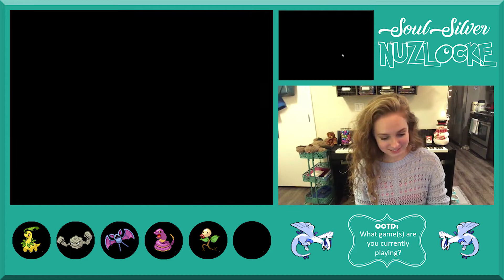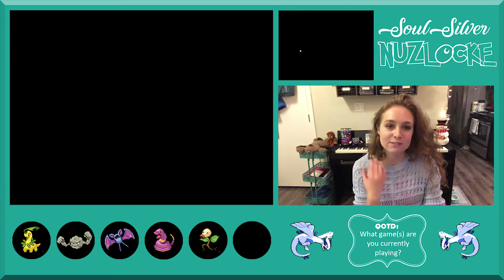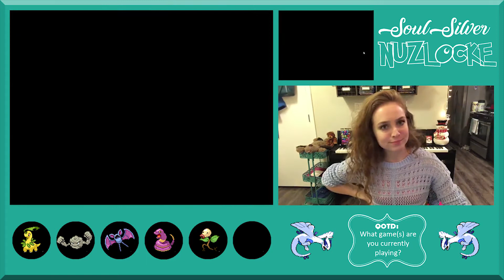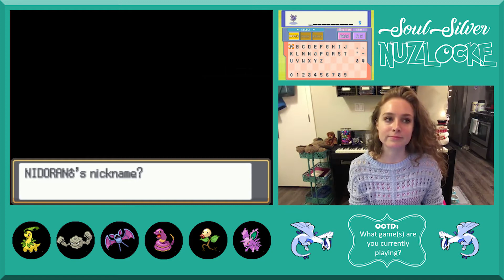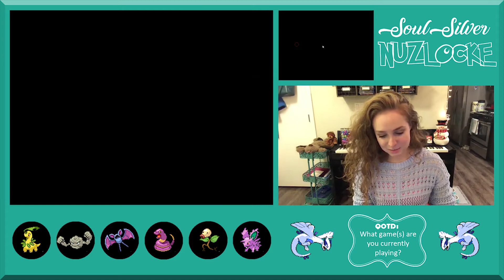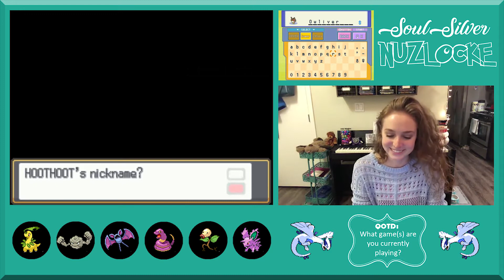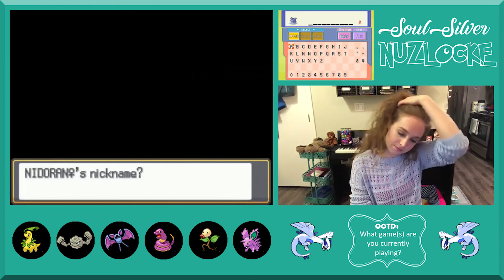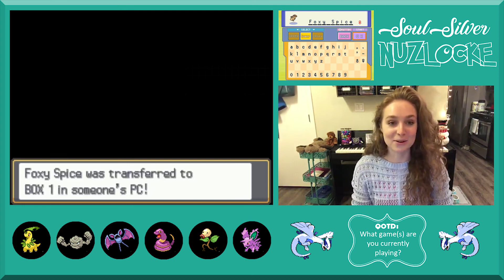MORAL DILEMMAS! Pokémon Soul Silver Nuzlocke Ep. 10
Welcome to my first ever YouTube series: my Pokémon Soul Silver Nuzlocke Challenge!

I think that’s all I’m supposed to say here...OKAY BYE!